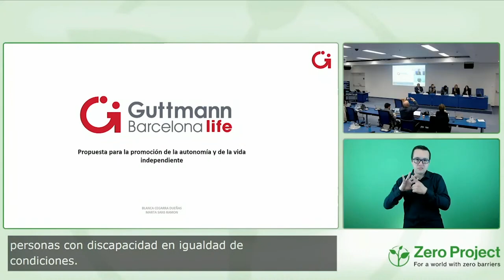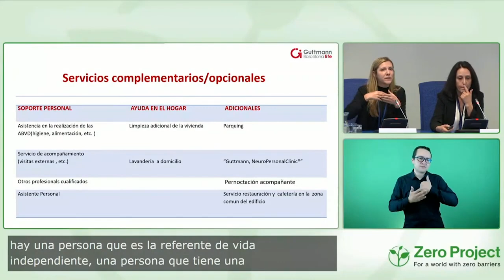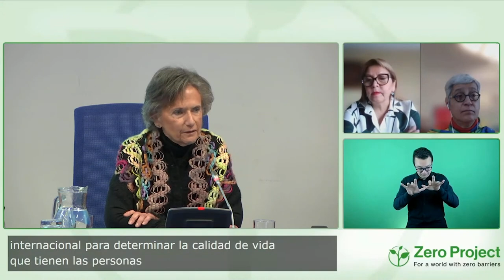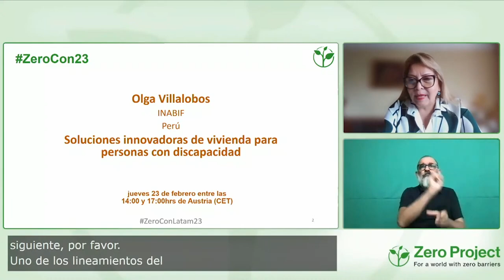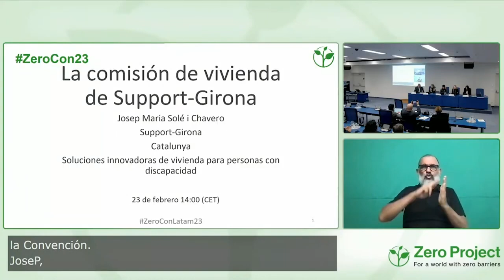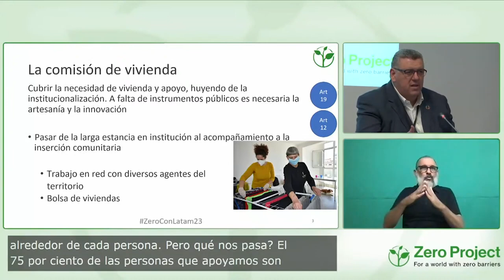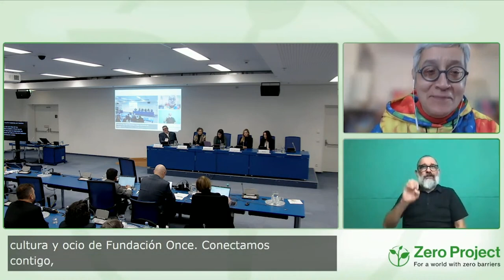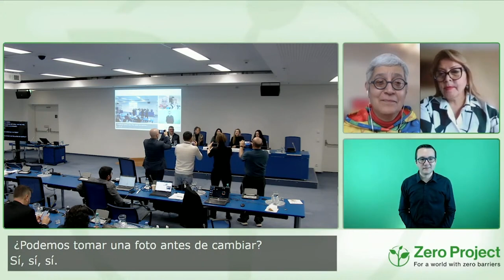ZeroConLatam23: Soluciones Innovadoras de Vivienda Para Personas con Discapacidad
Bienvenidos a ZeroConLatam23 - ¡La Conferencia Zero Project 2023 para América Latina y el mundo hispanoparlante sobre Vida Independiente y Participación Política!
¿Cómo podemos garantizar una vivienda inclusiva, asequible y accesible para las personas con discapacidad? Únete a esta sesión para aprender de diferentes galardonados hispanohablantes de Zero Project sobre soluciones de vivienda para avanzar en este derecho.

Modera:
Irene Valarezo Córdova, United Nations Population Fund, Ecuador

Expositores:
Rita Romanowsky, Fundación Inclúyeme, México
Marta Sans y Blanca Cegarra, Fundació Institut Guttmann, España
Olga Villalobos, Gobierno del Perú
Josep Solé, Support – Girona, España
Marcé Luz, Fundación ONCE, España
ZeroConLatam23: Innovative Housing Solutions for Persons With Disabilities

Welcome to ZeroConLatam23 - The Zero Project Latin America Conference 2023 on Independent Living and Political Participation!

How can we ensure inclusive, affordable and accessible housing for persons with disabilities? Join this session to learn from different Spanish-speaking Zero Project Awardees about housing solutions to advance on this right.

This session is part of the Zero Project Conference 2023 for Latin America and the Spanish-speaking world (ZeroConLatam23) — organized by the Zero Project, Foundation Descubreme and ONCE Foundation and from the ZeroCon23 at the United Nations Office at Vienna, Austria. ZeroCon23 spans three days (February 22-24, 2023) and is centred around the theme of Independent Living, Political Participation and ICT. It's featuring Voter & Civic Education, Assistive Technology and insights from Deinstitutionalization to Early Childhood Intervention, Self-employment & Micro Finance to Self-representation, and much more.